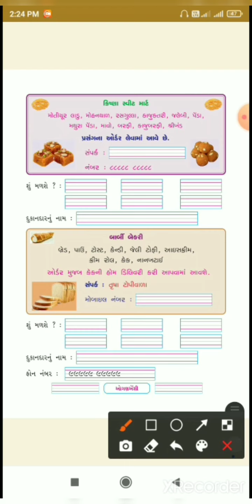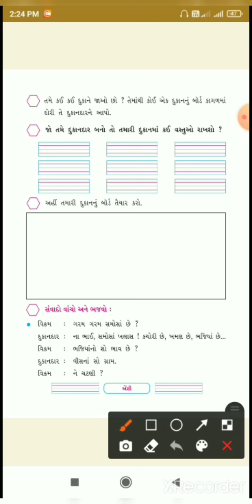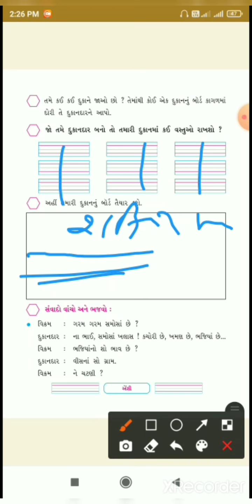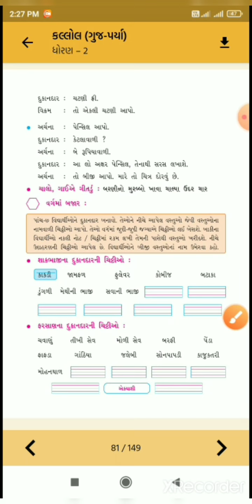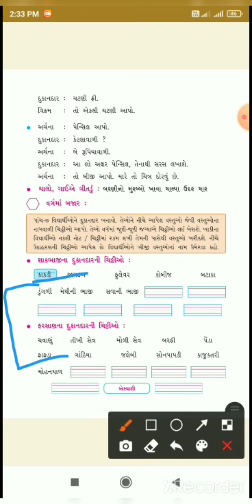std 2 kalol unit 6 part 5